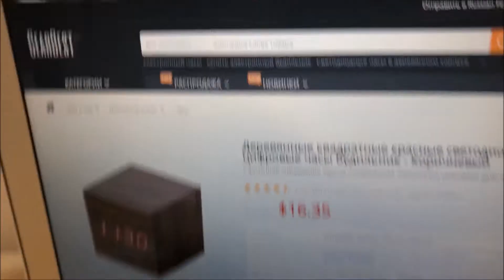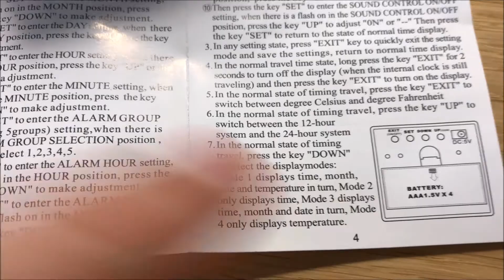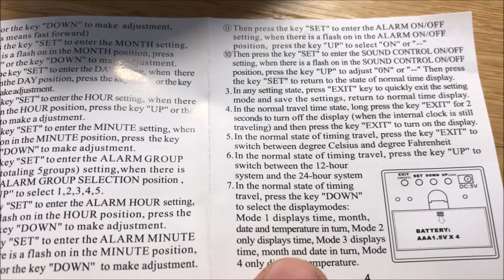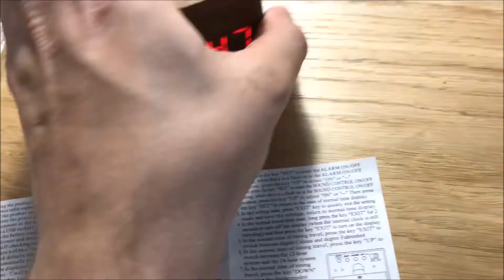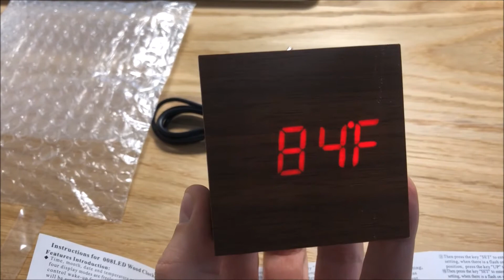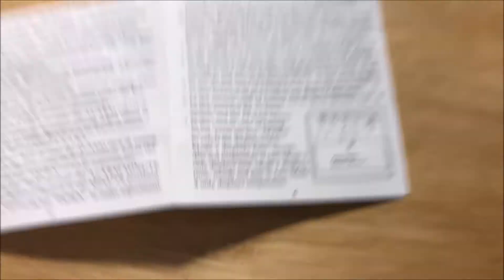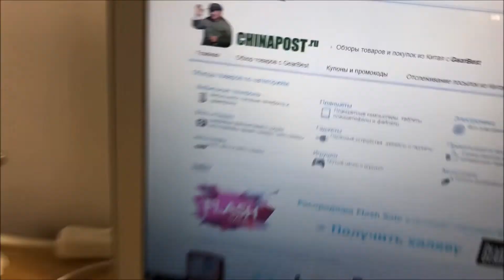Квадратные часы, будильник с термометром - Кубик c GearBest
Цена: 16$
Бесплатная доставка по всему миру